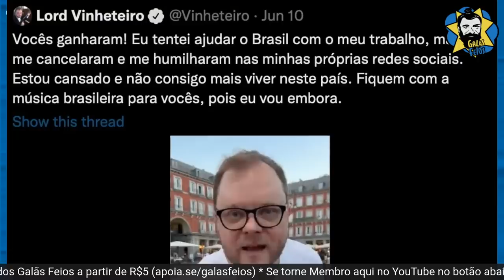Lord Vinheteiro foge do Brasil após cancelamento | Galãs Feios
Ele que odeia funk e música brasileira, não entende porque o povo não ouve música clássica. Helder comenta.